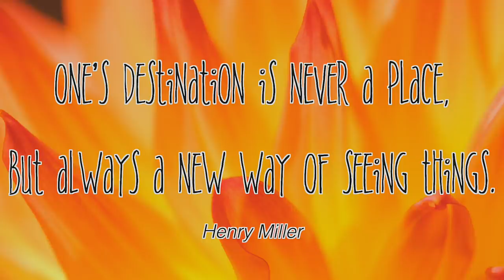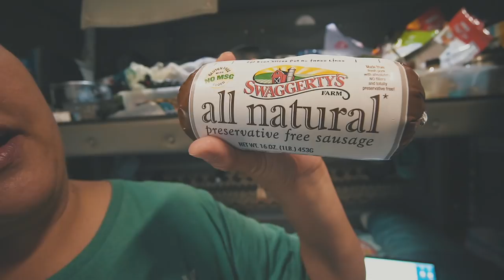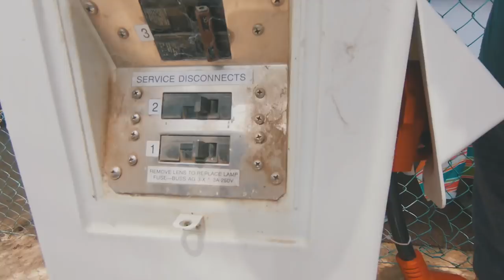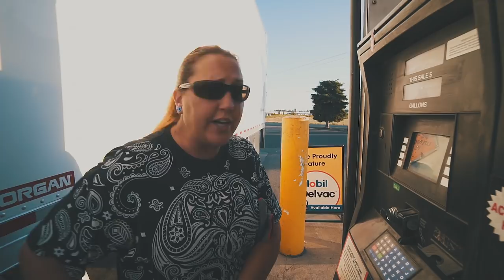AIR BRAKES & AIR HORNS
Before we even checked out of the RV spot in Newport Dunes we got a load picking up in California going to Washington. ✌️❤️ 🚚